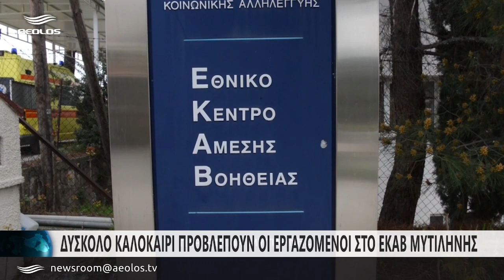Δύσκολο καλοκαίρι προβλέπουν οι εργαζόμενοι στο ΕΚΑΒ Μυτιλήνης-Ολόκληρο